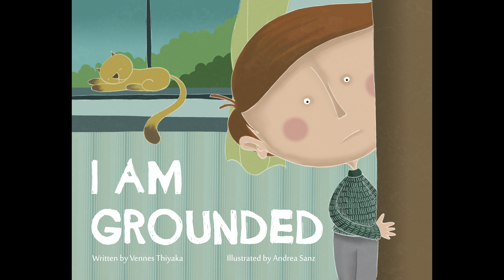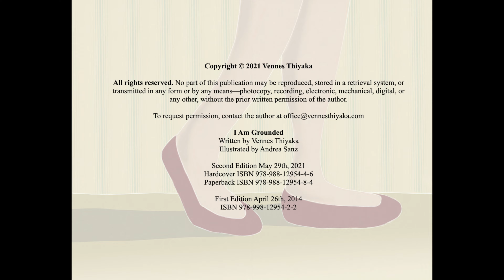Storytelling Trailer | I AM Grounded | Vennes Thiyaka | Andrea Sanz | Character Education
Character Education through picture books.
Readers learn good character traits and identify them through reading and thinking.
Encourage readers to apply them to their daily lives.
Practice makes better.